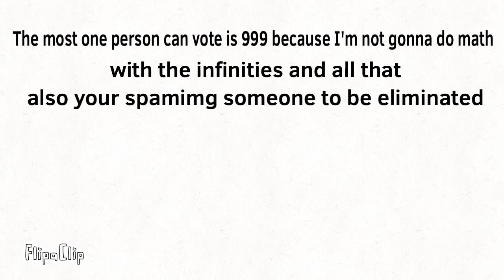Topaz Cookie’s Silly And Goofy Viewer Voting Because He’s Bored 5